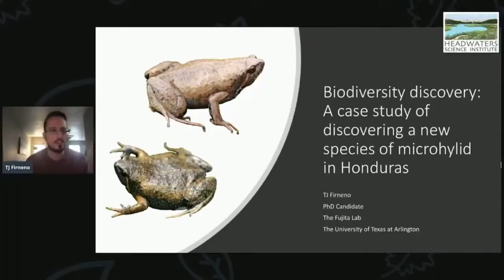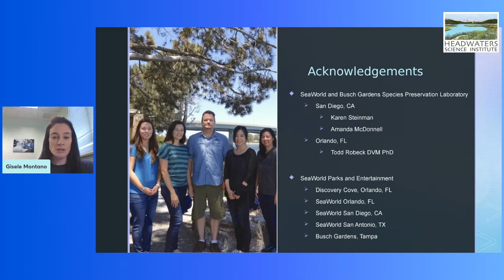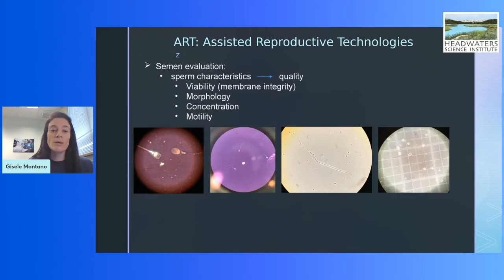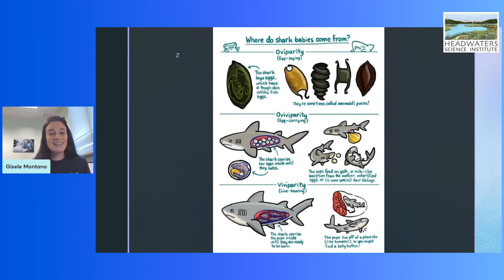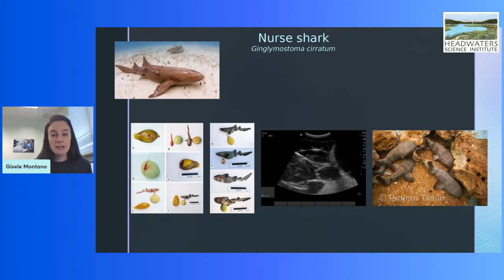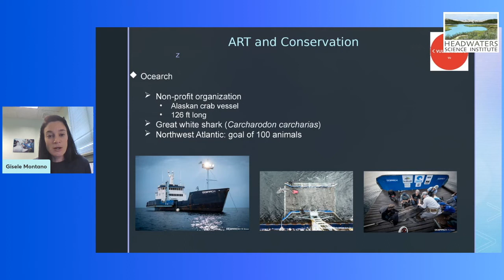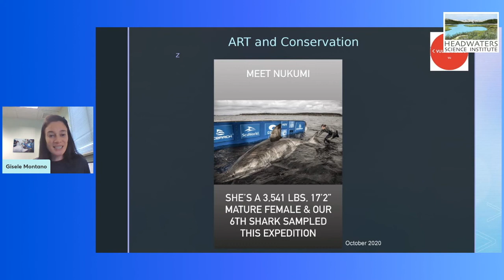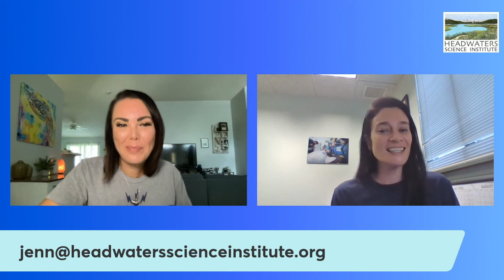Studying marine-life reproduction with Dr. Giselle Montano | Lunch With A Scientist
Originally from Brazil, Dr. Montano went to Mexico City in 1999 to study Veterinary Medicine at the Universidad Nacional Autónoma de Mexico (UNAM). While completing her veterinary degree, she assisted in a study on reproduction, behavior and stress in bottlenose dolphins.

In early 2008 Dr. Montano started to assist the SeaWorld and Busch Gardens Species Preservation Laboratory (SPL) in San Diego, and in 2010 she received her master’s degree in Animal Science at Texas A&M University. Her research on reproductive physiology focused on sexing technology applied to frozen-thawed spermatozoa from bottlenose dolphin.

Dr. Montano worked as a Research Associate at the SPL – San Diego and Orlando and collaborated on various studies in several different species such as dolphins, beluga, killer whales, penguins, elephants, rhinos and most currently sharks. She has participated in 12 Ocearch expeditions, examining white sharks in the East Coast of United States and Canada.

She was recently named Director of Species Sustainability, and she hopes to use her knowledge in animal reproduction to improve the overall population management of different species at SeaWorld and Busch Gardens.

Dr. Montano has a Veterinary Medicine degree from the National University of Mexico (UNAM) and a masters degree in Animal Science from Texas A&M. She has worked as a Research Associate for the SeaWorld & Busch Gardens Species Preservation Laboratory since 2011. She was recently named Director of Species Sustainability.